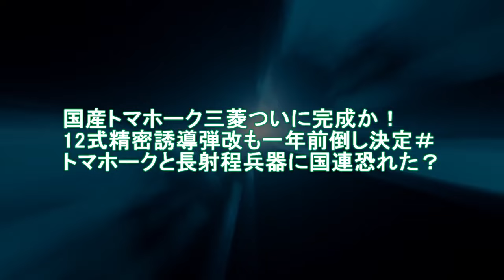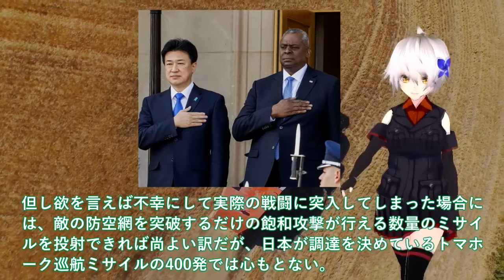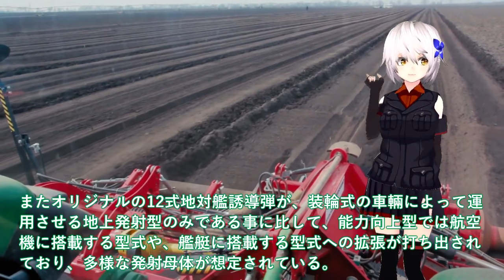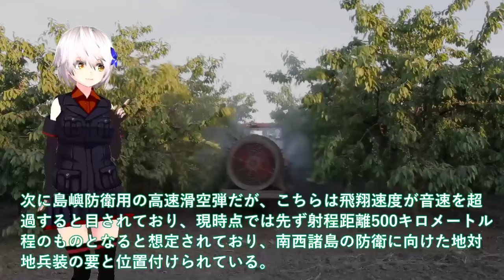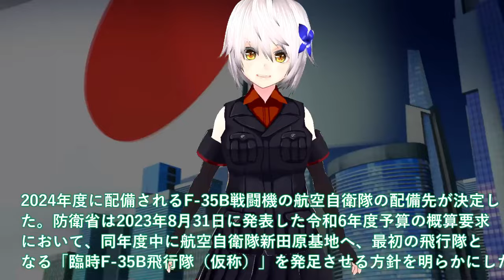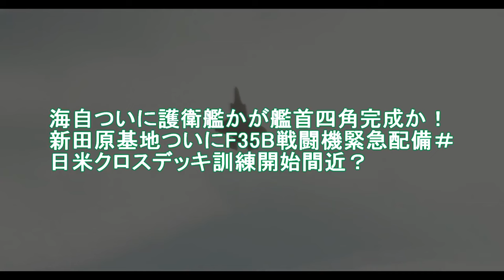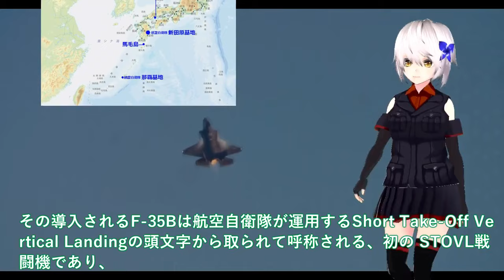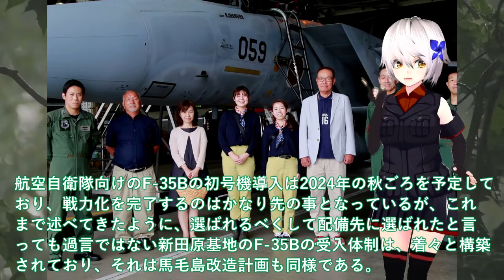【ゆっくり解説】自衛隊スペシャル 国産トマホーク三菱ついに完成か！12式精密誘導弾改も一年前倒し【軍事スペシャル・特集】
引用・転載「出典：海上自衛隊ホームページ」
引用・転載「出典：航空自衛隊ホームページ」
引用・転載「出典：陸上自衛隊ホームページ」

1国産トマホーク三菱ついに完成か！12式精密誘導弾改も一年前倒し決定＃トマホークと長射程兵器に国連恐れた？

2海自ついに護衛艦かが艦首四角完成か！新田原基地ついにF35B戦闘機緊急配備＃日米クロスデッキ訓練開始間近？